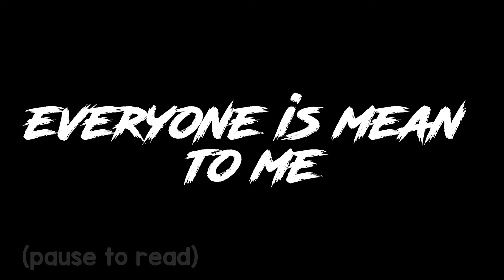should i quit?